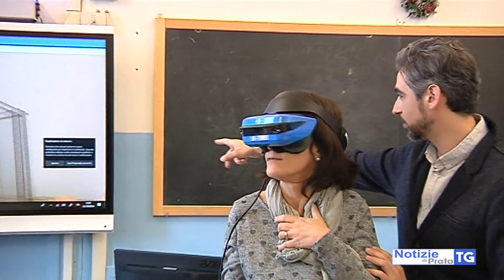2018-10-23 PRATO - AL LICEO SAN NICCOLÒ LA DIDATTICA DIVENTA VIRTUALE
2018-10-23 PRATO - AL LICEO SAN NICCOLÒ LA DIDATTICA DIVENTA VIRTUALE